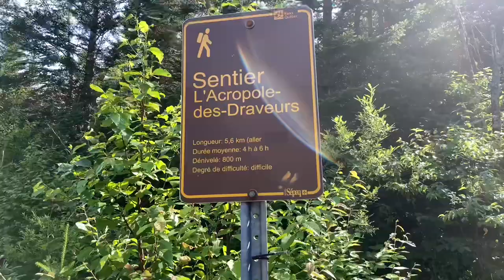L’Acropole des Draveurs | Hiking | Parc Hautes gorges de la rivière Malbaie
Acropole des Draveurs is one of the difficult hikes and also considered as the most beautiful hike in Quebec !!!

11.2 km in length to go and come.

Amazing views at 3 summits where you reach 1048 m at the 3rd summit.

Une belle rendonnée sur les Trois Sommets de l’Acropole des draveurs dans le Parc Haute gorge de la rivière Malbaie.